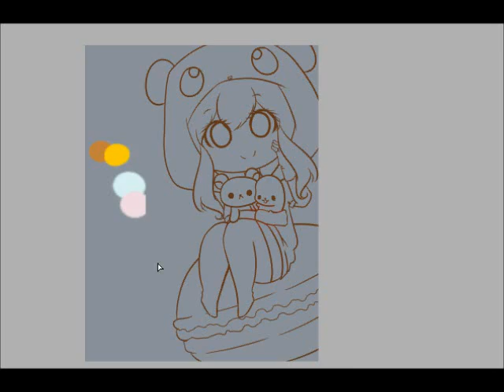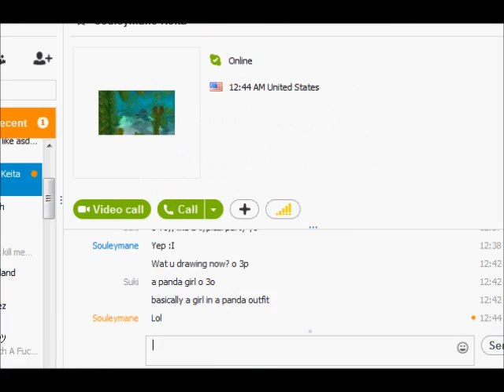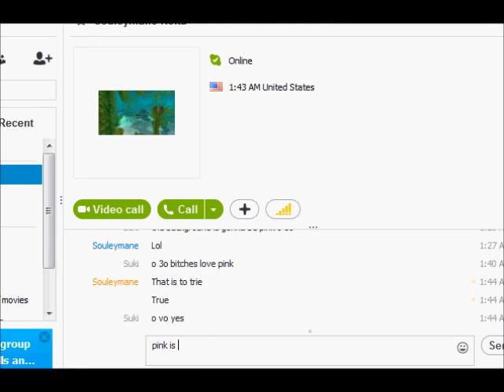Trade with SuperKawaiiCraft (Part 1)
This is one of the two chibis she will be trading me for, want to trade? Feel free to send me a trade offer. I love anything kawaii/cute, and I'm a huge candy lover.